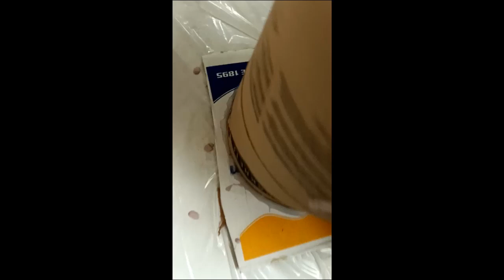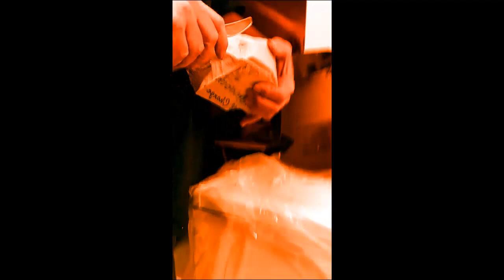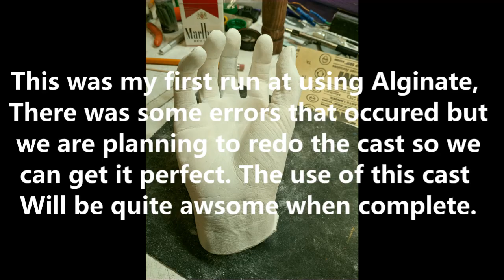1st cast with alginate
This was my first run at using Alginate. Working on a special project and needing a hand. I hope you all get a kick out of us having a little fun on a Saturday night.

Make sure you check out our friends over at two Nerds in a garage. You will fall in love with them like we did.

If you like the music in the video, go check out the composer and hear more of what he has done. It is worth spending a couple hours listening to.

The products we used are from Reynolds Advanced Materials. They staff there is so friendly and helpful. Ryan is our go-to guy VERY knowledgeable.